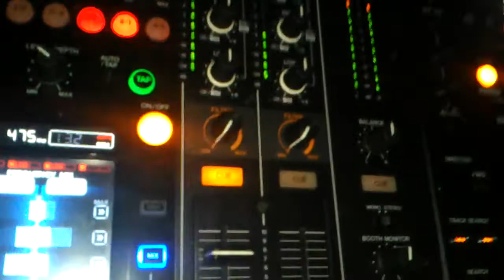Peter trump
Este vídeo foi carregado a partir de um telemóvel Android.